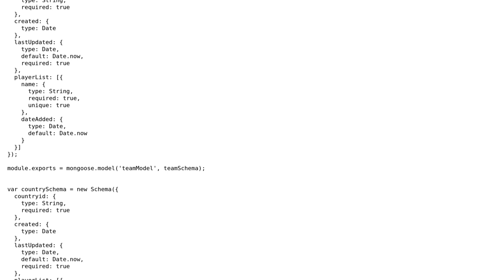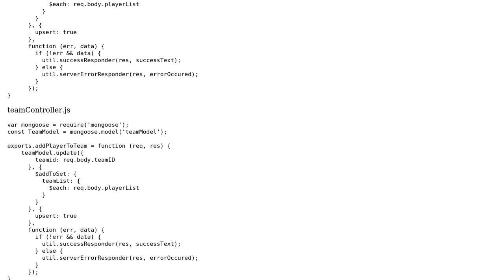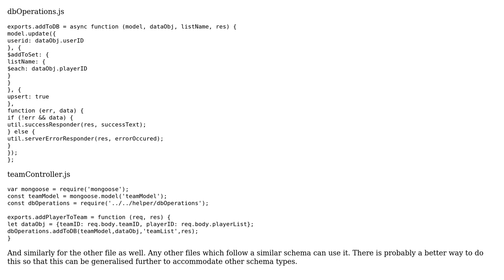Code Review: MongoDB database connector on NodeJS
With thanks & praise to God, and with thanks to the many people who have made this project possible! You are responsible for your own actions.